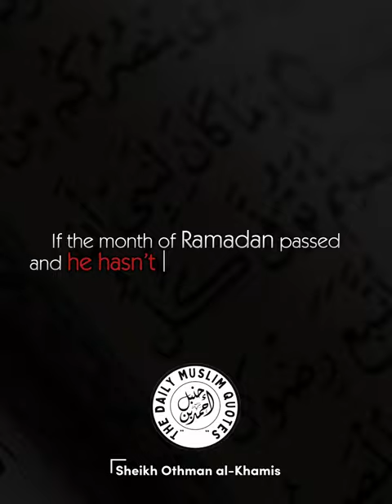THE MONTH OF DHIKR (short clip) by Sheikh Othman Al-Khamis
Ramadan Reminder by Sheikh Othman Al-Khamis